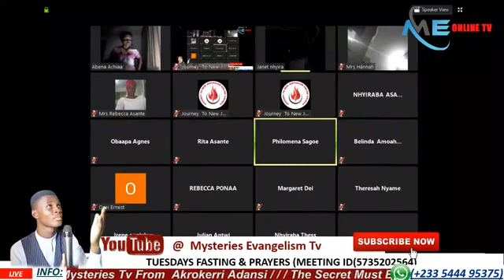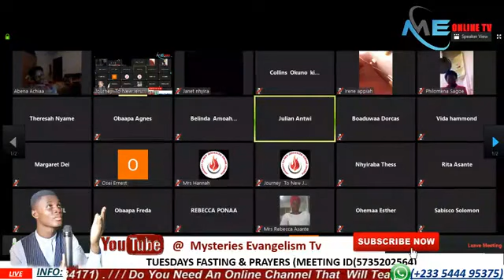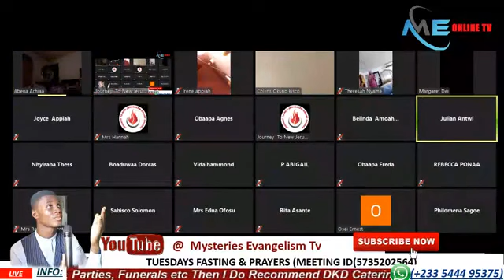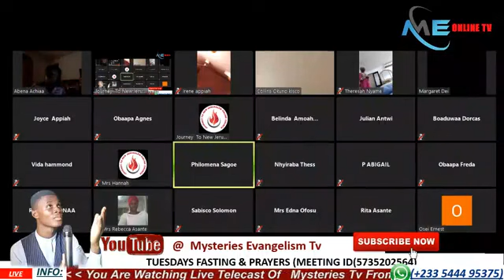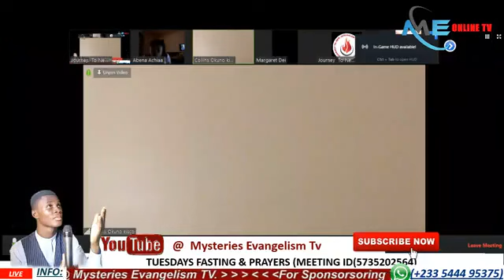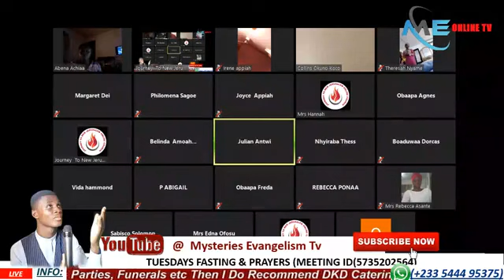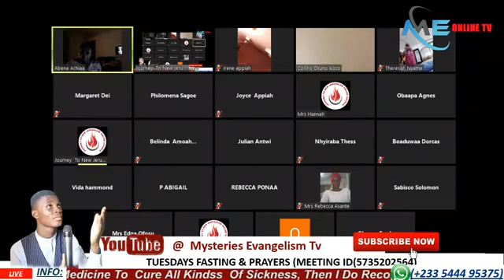Teachings About How Our Enemies Sell Us To Demons By Evang. Maxwell Osei.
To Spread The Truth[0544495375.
Please kindly join our online church on zoom